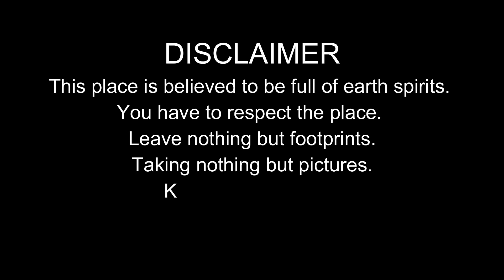Tambuko Caves & Lagoon | Garcia-Hernandez | Bohol (Feat. Bret Maverick)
Too many natural wonders in the town of Garcia-Hernandez in Bohol are not yet discovered. One of those is the enchanted tambuko lagoon, caves and arcway.

You need to have a guide in going to this place.

Please respect the place. Do not litter or pickup anything from this natural wonders.